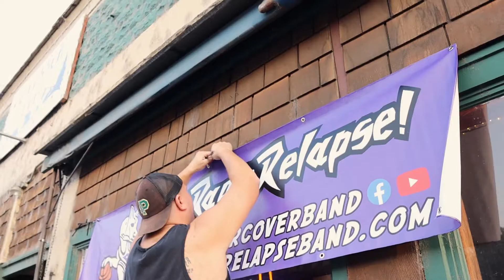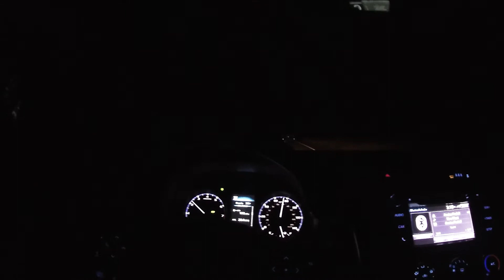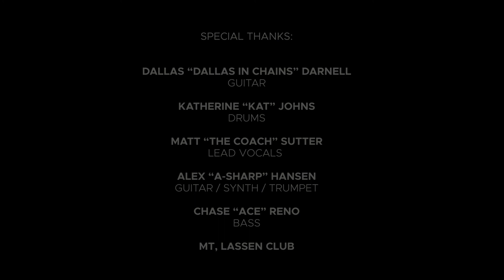On The Road Series - Radio Relapse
Next up for our On The Road series is the 90s cover band, Radio Relapse (@radiorelapseband). Notorious for their purple basketball jerseys and unicorn imagery, Relapse started as "Bob Goblin" in 2013 as an attempt for lead singer Matt "The Coach" Sutter (@coachsutter) to get back into music after college and the birth of his daughter. The cover band was founded with original members Matt Savage (@mattsavage___ ) and Matt Manfredi (@mattmanfredi88 ) on guitar, and Remington Holcomb (@remington.holcomb) on bass, then added drummer Kat Johns (@kat.johns.music) in 2014 to complete the line-up. They focused mostly on 90s and 00s punk / pop-punk music at first, but then after 3 members left to form Slay It Forward, Matt and Kat got together to reimagine the band as a 90s rock cover act, something they felt had been missing from local music scene. And thus, Radio Relapse was truly born.

Over the years, the line-up has changed several times (over 15 members in all), sometimes having members come and go as life changes happened, but finally ended up with today's line-up who include Chase "Ace" Reno, Dallas "in Chains" Darnell (@dallas_in_chains), and Alex "A#" Hansen (@a_hansen32).

Today's line-up plays all over Nor-Cal, including Chester, CA. When Michael Whittemore (@mikelicorn) rode up with the band, it was for a very special show. Chester was one of the many community's affected by 2021's Dixie Fire, and the Mt. Lassen Club (@mt.lassenclub) reached out to the band asking that they could entertain the community after the disaster. Having started the band in Paradise and producing a music video for "Under The Bridge" as a tribute to the town and its people in the wake of the Camp Fire, the request hit really close to home for Radio Relapse, and the band felt honored to be invited up.

We hope you enjoy this mini-documentary, from load-up to the show to coming back down to Chico 12 hours later. and on all the social media sites.

Video by Jonny Trimboli (@salvidorpapajito) | Write-up by Kat Johns